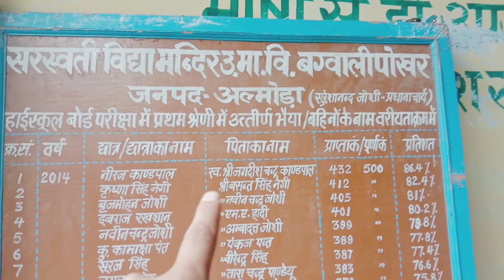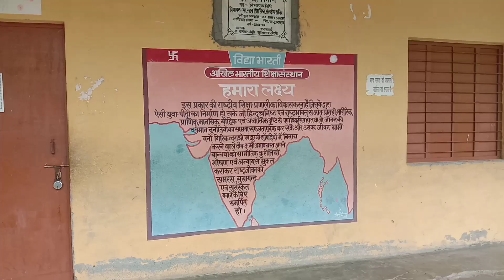आज गये हम अपने पुराने स्कूल में, सब कुछ बदल गया,😍